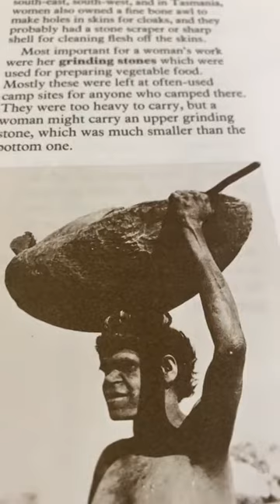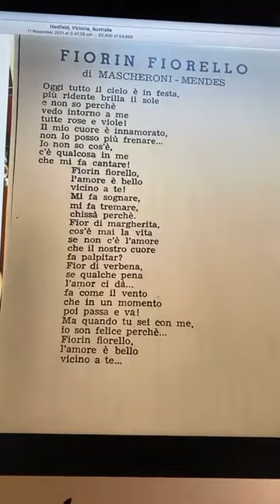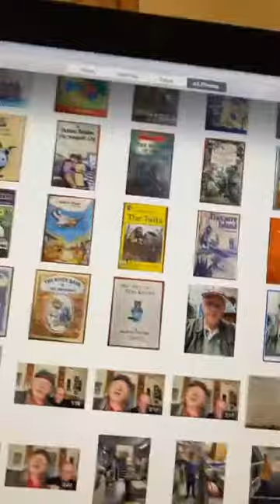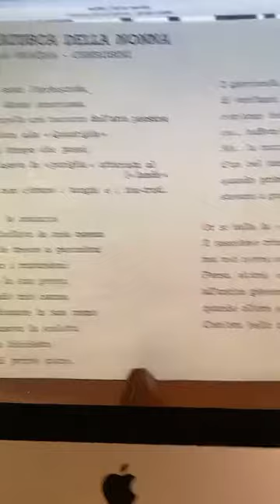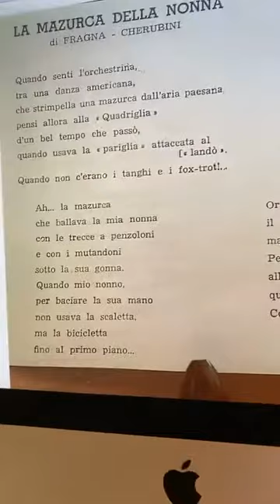World History Series by Tom Padula – Program 23 World History Presentations from Insegna Booksellers